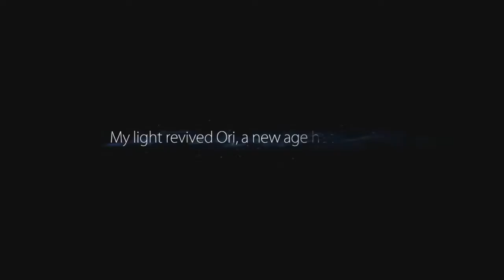Let's Play Ori and the Blind Forest: 01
New LP to be on-going besides P3P.

I hope you're ready for the feels.